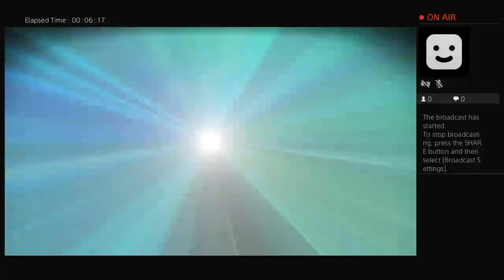NMS | CHILL [NO MIC]